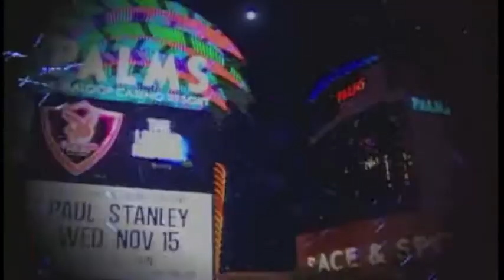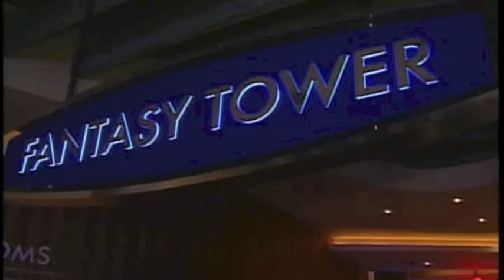Stephanie Stanton News Anchor/Correspondent Reel 2013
Demo Reel of NBC News Correspondent and TV Host Stephanie Stanton.